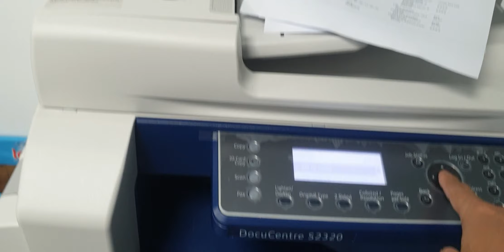LẮP MÁY XEROX S2320 CHO KHÁCH YÊU, CẢM ƠN ANH ĐÃ TIN TƯỞNG MỰC IN MINH KHUÊ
Mực in Minh Khuê xin hướng dẫn Quý khách hàng và ace về việc lắp đặt và bàn giao máy Xerox S2320 cho khách.